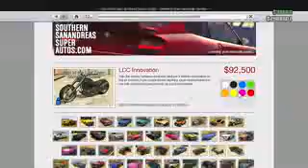GTA 5 DLC NEW LCC Innovation Chopper Bike ! Last Team Standing Update 1 17 GTA V DLC Gameplay